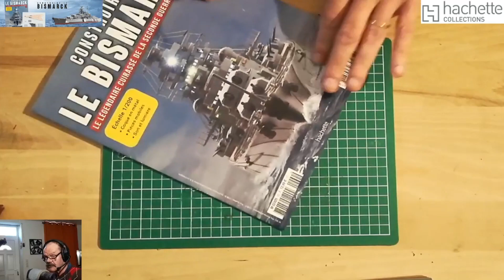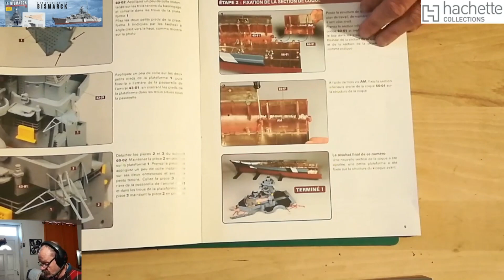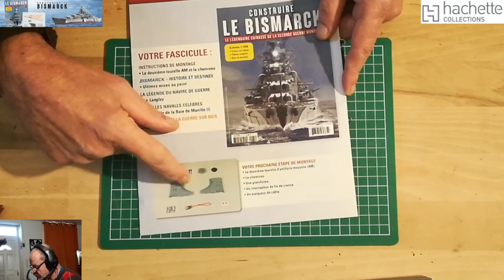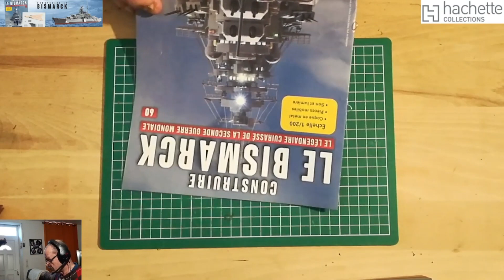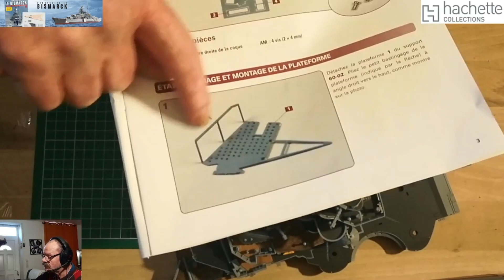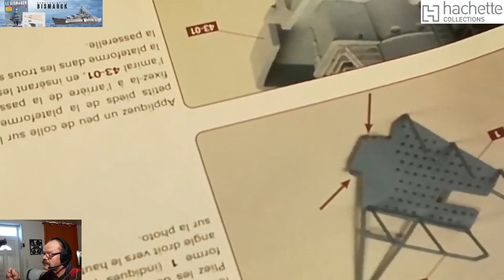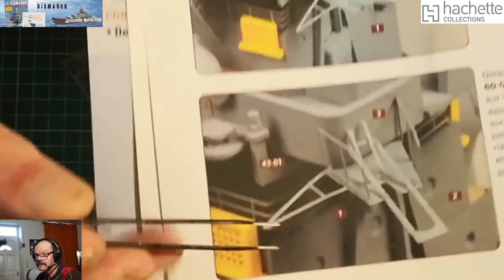construire le Bismarck hachette N 60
Section inférieure droite de la coque et une passerelle.
Les outils que j'utilise.
les lunettes loupe.
la colle .